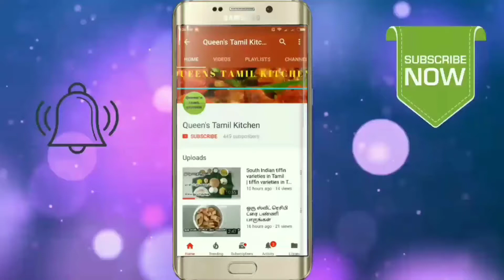விரிசல் இல்லாத குலாப் ஜாமுன் | Gulab jamun recipe | MTR Gulab jamun recipe in Tamil